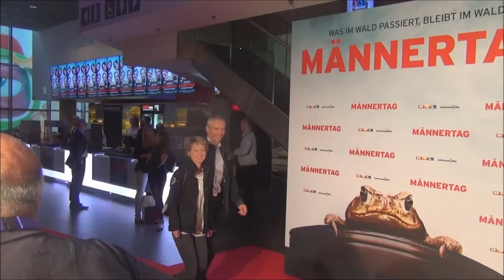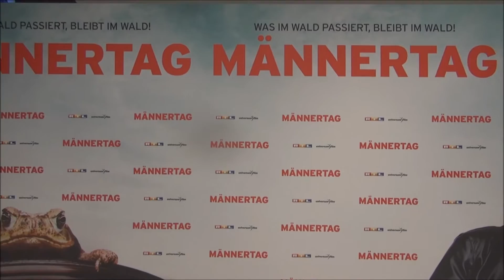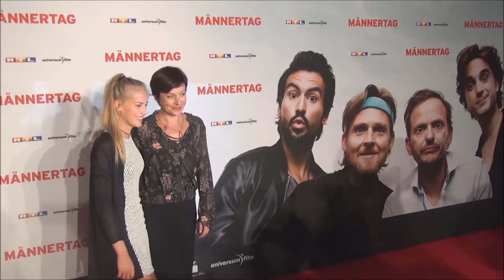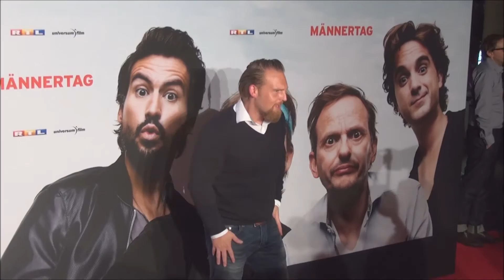Weltpremiere von MÄNNERTAG München am 05 09 2016 Teil IV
Weltpremiere von MÄNNERTAG in
Anwesenheit der Schauspieler Milan Peschel,
Tom Beck, Axel Stein, Oliver Wnuk, Lavinnia
Wilson, Hannes Jaenicke, Harry G, dem
Regisseur Holger Haase und den Produzenten
Philip Voges und Ilja Haller. München am 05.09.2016 Teil IV